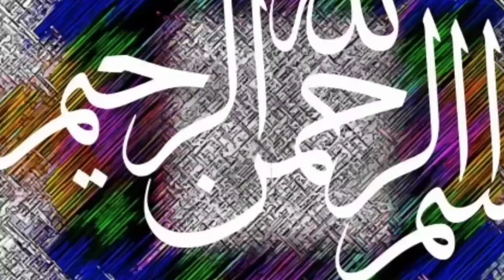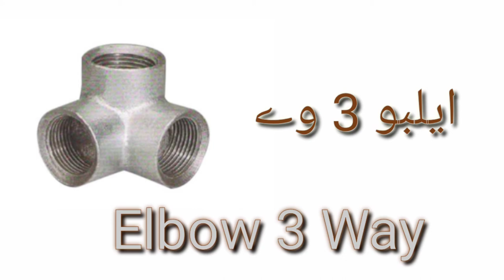Pluming Work .G. I. pipe Fitting Name with Images.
all G I Plumber ingredients  Fitting Name